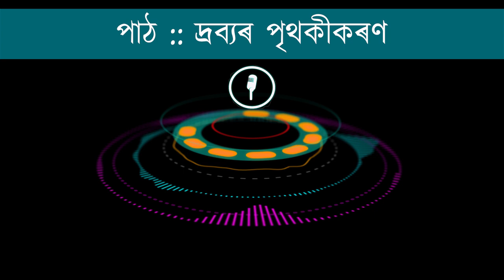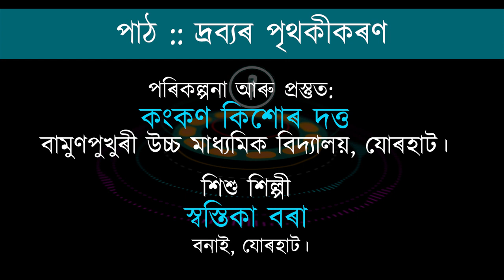দ্ৰৱ্যৰ পৃথকীকৰণ | Audio Content | Class-VI | Science